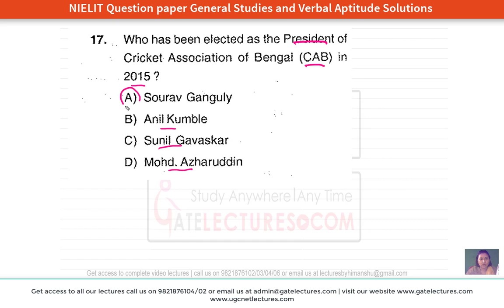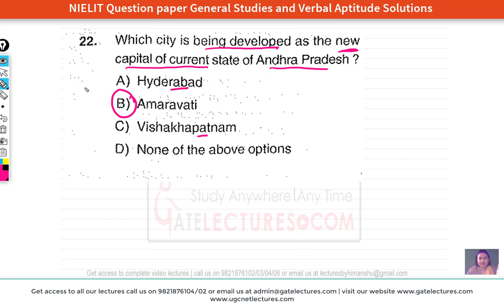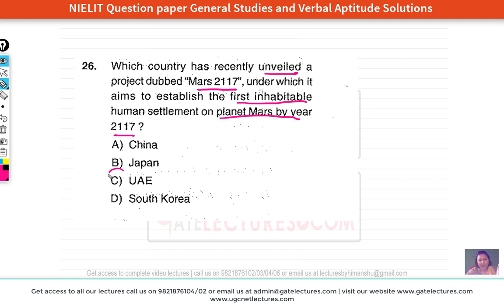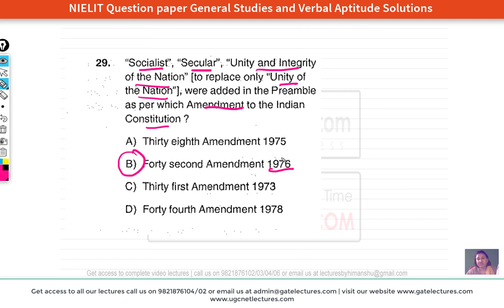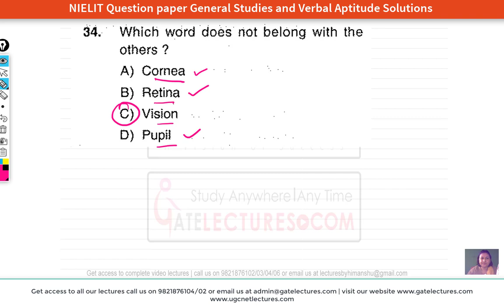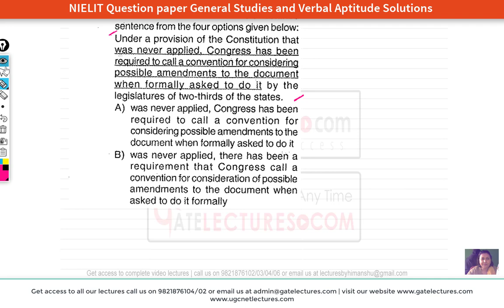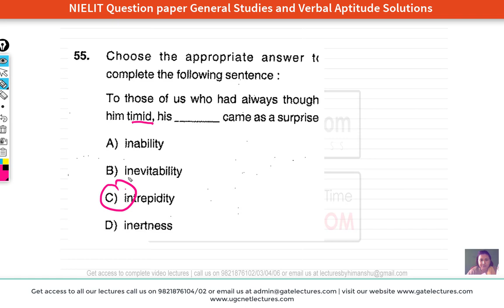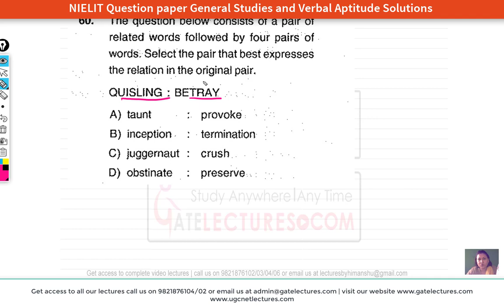NIELIT general Studies and Verbal Aptitude Question Solutions nielit scientist b Computer Science